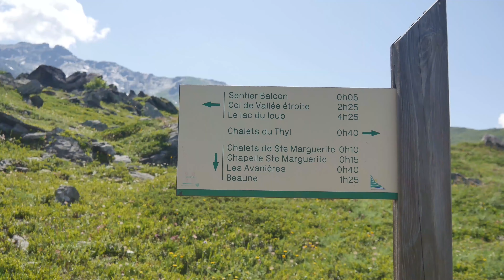2019 07 04 LA CROIX DE BEAU MOLLARD JEANNOT G